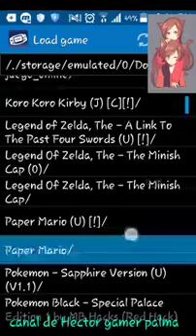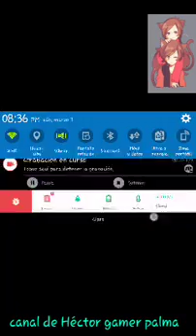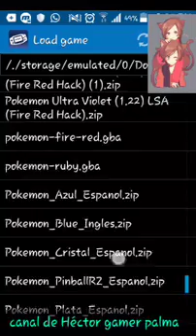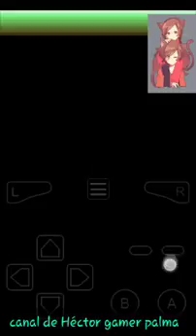Prbare los juego parte 1